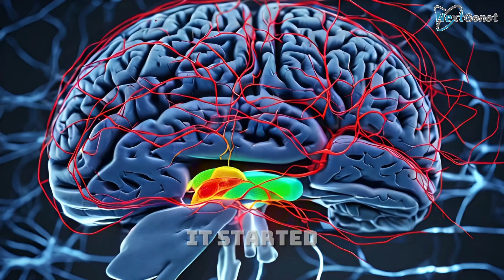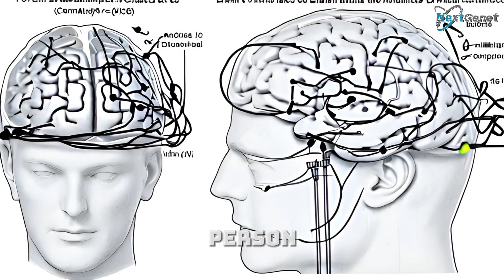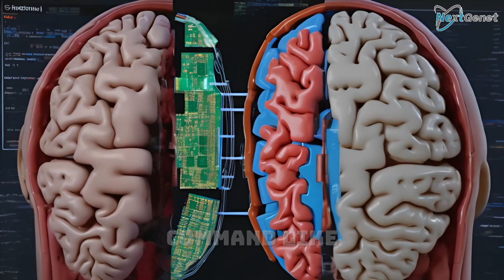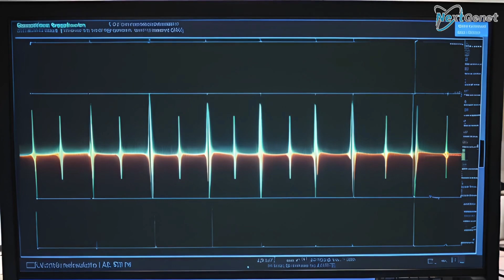Artificial Intelligence that can Read our mind, Reality or Myth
Imagine this: You think of a memory—a childhood playground, your first heartbreak, or a business idea you’ve never told anyone.
Seconds later, an AI reads it, decodes it, and displays it on a screen.
No words. No typing. Just your thoughts.
Sounds like a sci-fi movie, right?
But what if I told you… this future is already unfolding?
Welcome to the world of Mind-Reading AI—a technological breakthrough blurring the line between science and science fiction.

🧠 The Beginning: Thought to Tech
It started in the early 2020s when scientists began experimenting with Brain-Computer Interfaces (BCIs)—devices that decode electrical signals from your brain and translate them into digital commands.
At first, these interfaces helped patients with paralysis move robotic arms or control cursors using their minds.
But as artificial intelligence advanced, researchers realized something mind-blowing:
They weren’t just reading brain signals—they were decoding patterns of thought.
Fast forward to 2035, and the world meets NeuroLink AI 9.0—the first prototype that can interpret complex mental images and thoughts with stunning accuracy.

Using non-invasive neural headsets, the AI scans the brain’s activity in real time.
Each thought or image triggers a unique combination of neural signals, like a fingerprint.
Then, using deep learning algorithms trained on thousands of brain scans and thought patterns, the AI can reconstruct what you're thinking—from a picture, to a sentence, to even your emotional state.
For example:
• Think of a red apple → The AI displays a 3D model of an apple.
• Remember a melody → The AI recreates the tune.
• Recall a face → The AI shows a blurry but recognizable image of that person.
It’s not flawless… yet. But it’s real.

💡 What Can It Do?
The potential is revolutionary—and controversial.
✅ Medical Applications:
• Stroke and coma patients can “speak” again by thinking.
• People with disabilities can control devices hands-free.
• Therapists can better understand patients with PTSD or anxiety.
✅ Education & Creativity:
• Artists can sketch with thought.
• Writers can “think” their books into existence.
• Students can absorb and review concepts in new neural ways.
✅ Communication:
• No more language barriers—just pure thought exchange.
• Silent conversations between humans and machines.

⚠️ But... Should We Be Worried?
With great power comes great responsibility—and even greater risk.
What happens when a device can read your thoughts?
Can someone hack your memories?
Can governments use it for surveillance?
Can companies advertise based on your unconscious desires?
The idea of “mind privacy” becomes the biggest ethical question of the century.
In fact, in 2037, the world witnessed its first “NeuroLeak”—when a tech employee’s private thoughts were exposed due to poor encryption. It triggered global outrage and urgent calls for neuro-rights.

🧬 The Human-AI Merge
As tech evolves, humans aren’t just using AI—they’re merging with it.
By 2040, MindMesh, a startup based in Singapore, released a beta version of NeuroCloud—a brain-to-AI interface that lets users store memories externally and recall them on command. Like a Google Drive for your brain.
You can upload a childhood memory… or even back up your dreams.
The line between mind and machine? Almost gone.

🌐 Final Thought: Myth or Reality?
So, is mind-reading AI a myth?
Not anymore.
It’s early. It’s imperfect. But it’s here—and it’s growing.
The question is no longer “Can AI read our minds?”
It’s: What will we do now that it can?

🔔 CALL TO ACTION (YouTube outro style)
Would you use mind-reading AI… or avoid it completely?
Because the future isn’t waiting.
It’s already listening. 🧠🤖